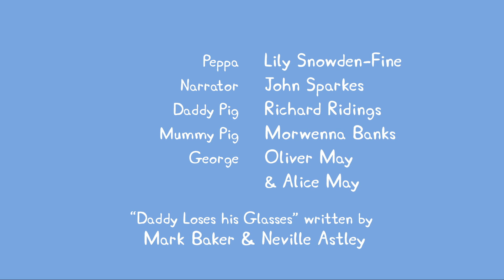Peppa Pig Français | Papa Pig a perdu ses Lunettes (épisode complet)